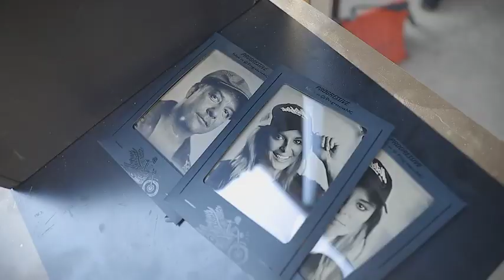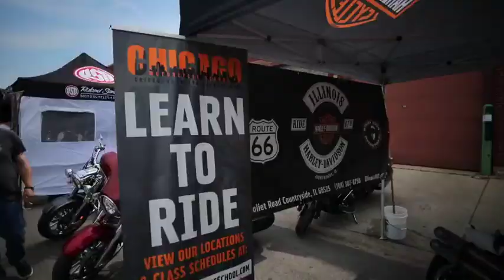MOTOBLOT 2019 Official Rewind Video by Stoptime Live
MOTOBLOT 2019: Official Rewind Video by Stoptime Live. Song: Knee High & Risin' by the The Hi-Jivers. Graphic Art and Animation by Mariano Orell. Special Thanks: Progressive, Indian Motorcycle, City Limit Moto, Scrambler Ducati, Royal Enfield, Motoworks Chicago, Illinois Harley-Davidson, WarPigs Brewing USA, Pabst Blue Ribbon, Redemption Whiskey, Josh Cellars, Jack Daniel's Tennessee Whiskey, Hexe Coffee Co. Rebel Yell Bourbon, 2 Towns Ciderhouse, 805 Beer, Motorcycle Mania Inc. McNabola & Associates, LLC. RumbleOn Motorcycles, Bell Powersports, Knox, Hupy and Abraham, S.C. Biltwell Inc. Dainese, Federal Moto, Wreck n Roll, Ton Up Chicago, Chris Tice, The Galaxie Girls, The Living Deads, Cristy Lee, The Crombies, The Detroit Cobras, Ammunition, Sally Marvel, The Krank Daddies, Super Sonic Space Rebels. Save the Date: Motoblot 2020 June 25 - 28. See You There!